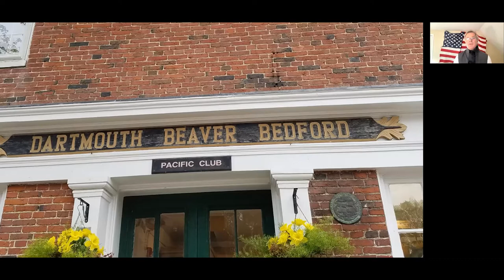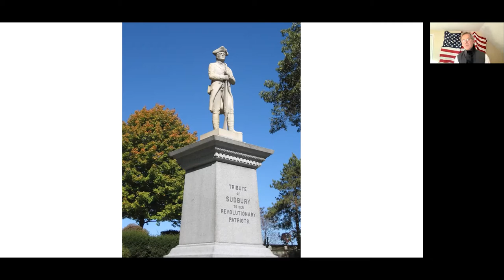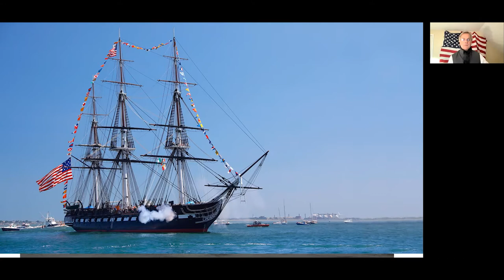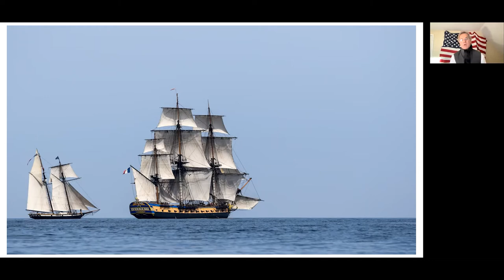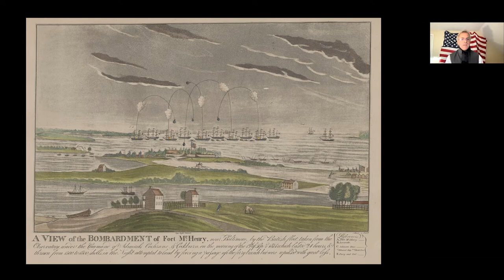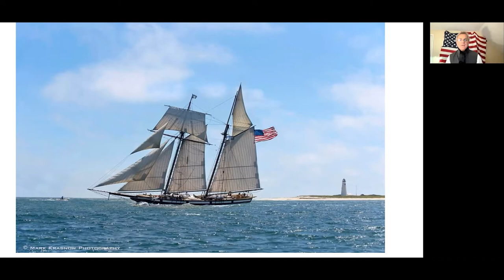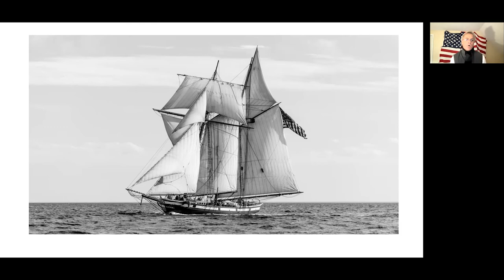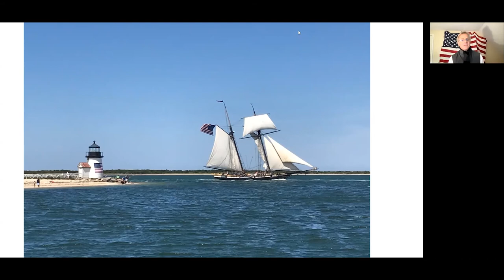Nantucket and the War of 1812 with Captain Don Peacock and American Troubadour Bill Schustik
Hosted by the Nantucket Historical Association, Captain Don Peacock discusses the War of 1812 and the significance of the 1814 Battle of Nantucket. Captain Peacock tells the story of the most significant engagement in the War of 1812, which took place off the Southeast Quarter at Tom Nevers Head on October 11, 1814.

The program incorporates a musical performance of historic selections from the time by American Troubadour Bill Schustik.

Captain Donald E. Peacock, a captain on the Tall Ship Lynx hailing from Nantucket, Lynx is an interpretation of a War of 1812 Privateer.  Peacock shares command with his son, Captain Alex Peacock of Newmarket, NH and Bermuda, Peacock, with Alex, make a 5th generation of traditional sailors with documented service to 1832 with Rear Admiral, George Foster Emmons (GG Grandfather).

American Troubadour Bill Schustik has spent a life time weaving American legend and song into the fabric of history. His performances have ranged from the wind swept decks of tall ships, to countless musical and concert theaters across the country, and on to command performances at the White House; from intimate gatherings in almost sacred historical settings to literally millions at a seventh game of the World Series. Troubadour Schustik has authored two full length ballets, many television and theatrical productions including the musical “On Shiloh Hill,” produced by Ford’s Theatre.  Throughout Bill’s long, traveled career as so many on the island will attest, his inspirational home has always been here on this island of Nantucket.